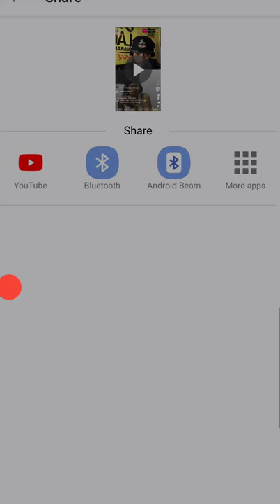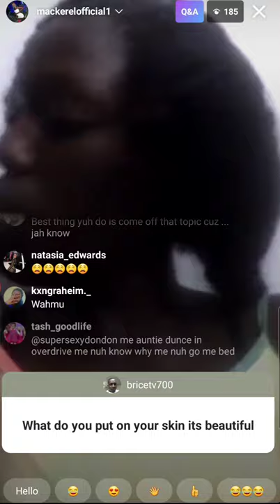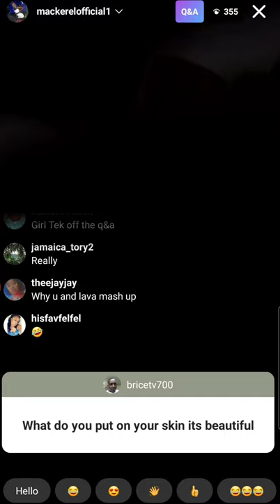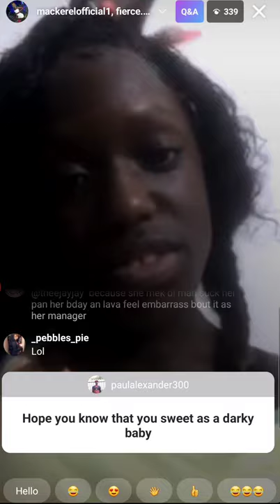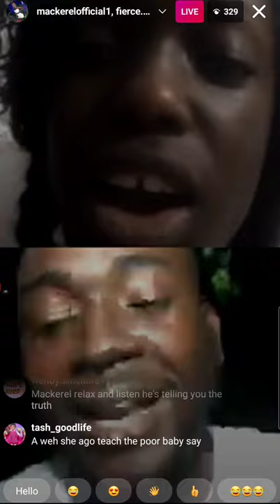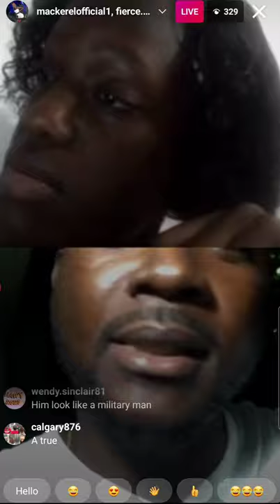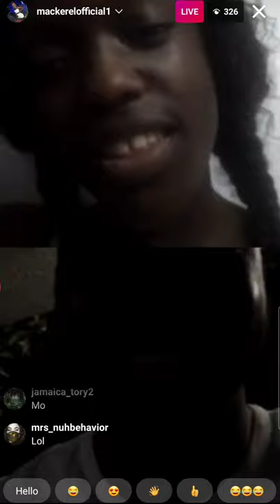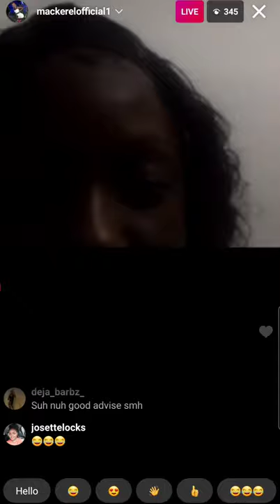MACKEREL Q&A STREET SMART OVA BOOK SMART ?